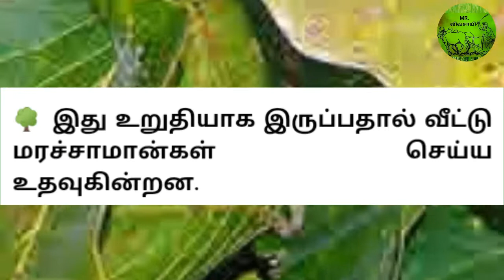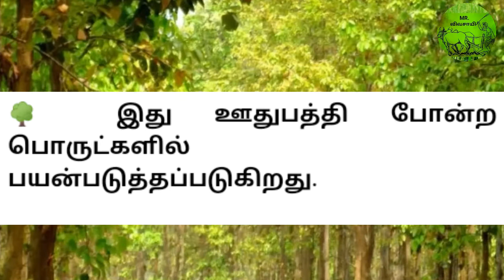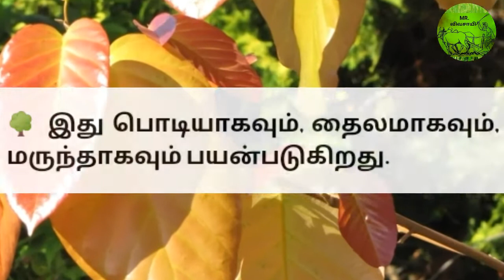சால் மரத்தின் பயன்கள் | MR.VIVASAYEE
சால் மரத்தின் பயன்கள்

களிம்புகளை தயாரிப்பதற்கு மூலப்பொருளாக இந்த மரம் பயன்பட்டு வருகிறது. அது மட்டும் இல்லாமல் சால் மரம் சருமத்திற்கு க்ளென்சர் தயாரிக்க உதவியாக இருக்கிறது. இந்த மரத்தில் இருந்து கிடைக்கும் மருந்துகள் மூச்சுத்திணறல், வயிற்றுப்போக்கு பிரச்சனையை சரி செய்கிறது.